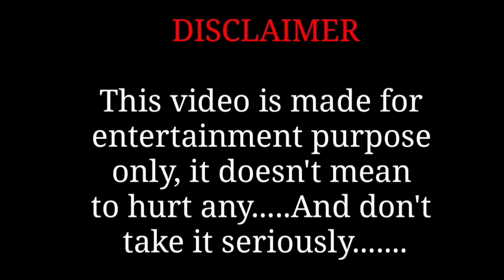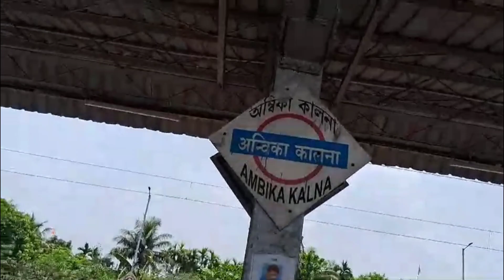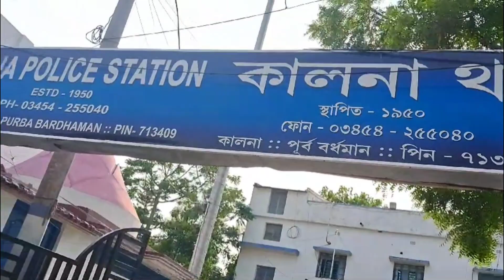রিমির জন্য আমরা সব কাজ করে এলাম